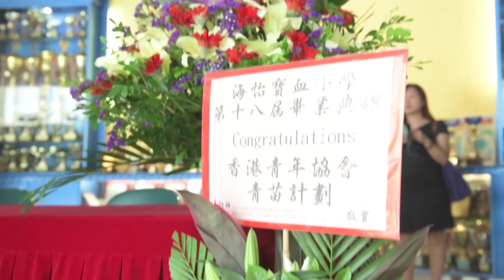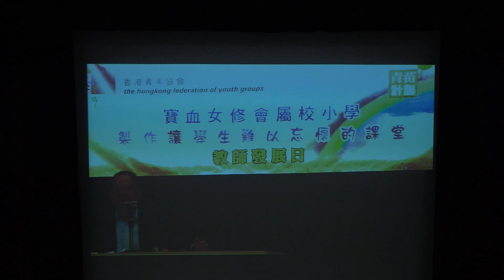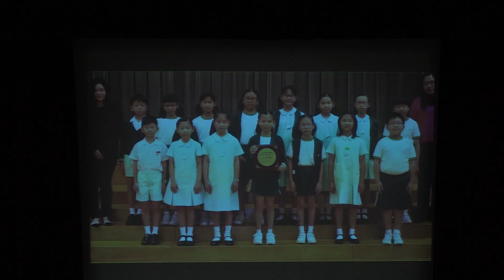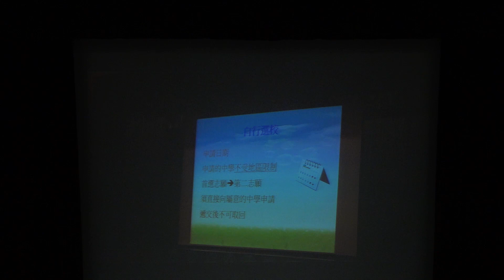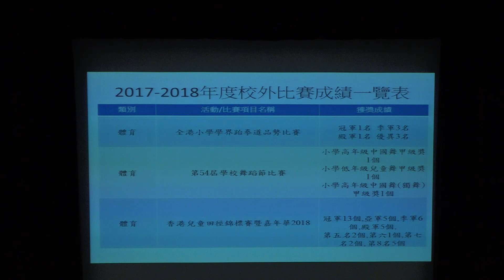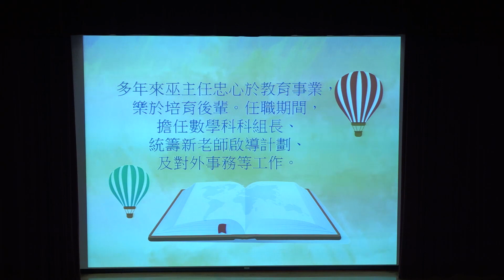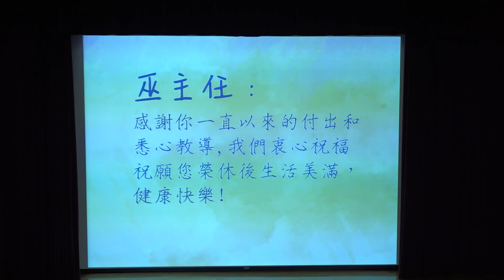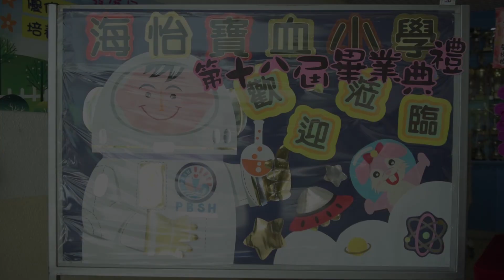17-18 畢業典禮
17-18 畢業典禮
20180629